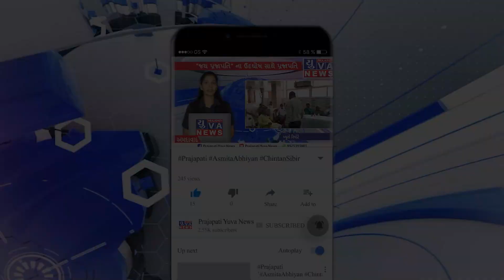મુળી પંથકમાં મેઘરાજાની પધરામણી....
બ્રેકીંગ.

હવામાન વિભાગની આગાહી અનુસાર મેઘરાજા પધાર્યા

મેઘરાજા મન મૂકી વરસતા ખેડૂતોમાં ખુશીનો માહોલ સર્જાયો.

મુળી સહિત વીસેક કેટલા ગામોમા મેઘરાજા નું લાંબા સમયે આગમન થવા પામ્યું.

વાતાવરણ માં પણ ઠંડકનો લોકોએ અહેસાસ લીધો.

રિપોર્ટર.
વિક્રમસિંહ જાડેજા.ચોટીલા,મુળી